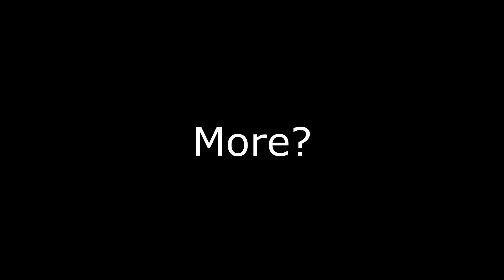"This Quest Alone Makes Skyrim THE BEST GAME EVER!!!!!!!"